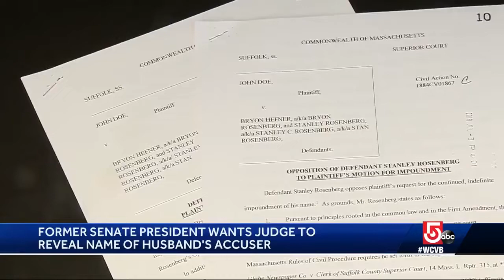Former Senate head wants victim named in estranged husband's sex assault case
Attorneys for former Senate President Stan Rosenberg and his estranged husband Bryon Hefner are asking the court to reveal the identity of an unnamed accuser.